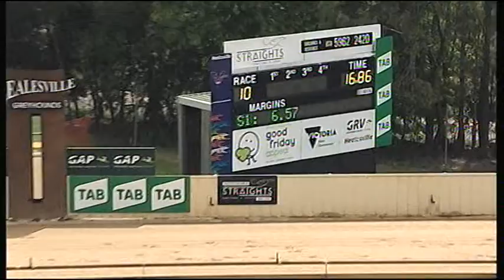HVL FRI 26 OCT 18 R10